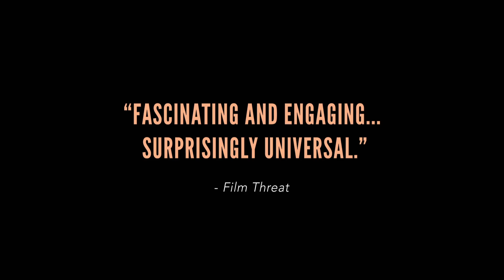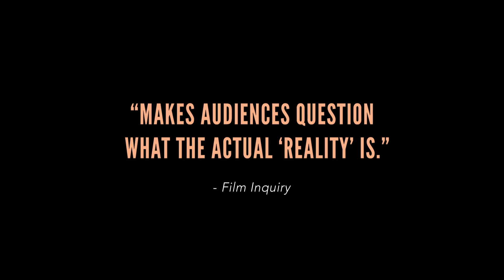Yalda, a Night for Forgivness (2020) Trailer | Sundance Winner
Yalda, a Night for Forgivness (2020) Trailer

Plot: Maryam is a young woman who is accused of murdering her husband and is sentenced to death. In the Yalda night they bring her to a live TV show so that Mona who is the only daughter of the victim see her and forgive her from her crime. But some happenings in the show make the two women to do different choices.

Director: Massoud Bakhshi
Writer: Massoud Bakhshi

Cast: Sadaf Asgari, Behnaz Jafari, Babak Karimi, Fereshteh Sadre Orafaiy, Forough Ghajabagli, Arman Darvish, Fereshteh Hosseini, Zakieh Behbahani, Ramona Shah, Faghiheh Soltani